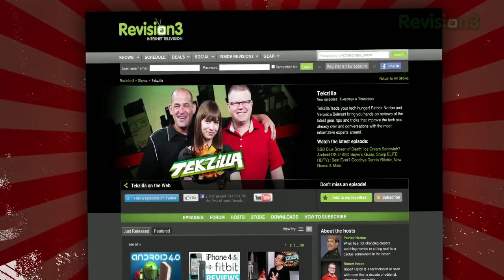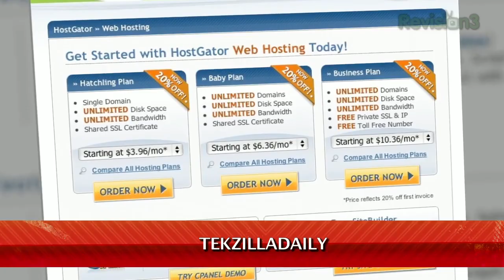Revision3 Hosts FAVORITE YouTube Videos! - Tekzilla Daily Tip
Want to know what YouTube videos Veronica is enjoying lately?  Lucky for you, our hosts have been hard at work creating playlists, and they're all up on Revision3.com. Veronica shows you where to find them on today's Tekzilla Daily.

Have a tip for us?